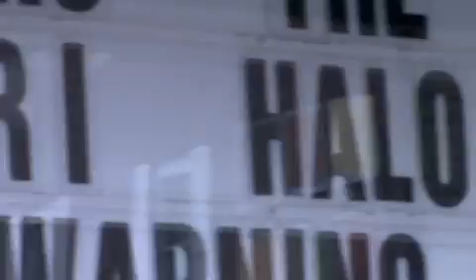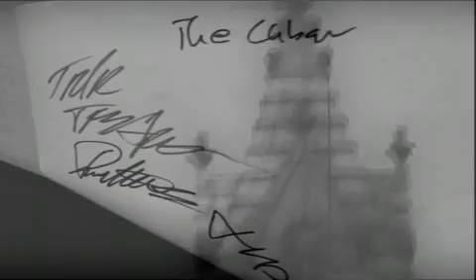Halo of Locusts -Cornada- Randy Blythe- OFFICIAL VIDEO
D. Randall Blythe : Vocals  Lamb Of God
Judd Prather : Bass
Robert Petry : Guitar  (ex-Sic Seed)
Tim Forrest : Drums  (Elbo Drop)
Alex Rodriguez : Guitar